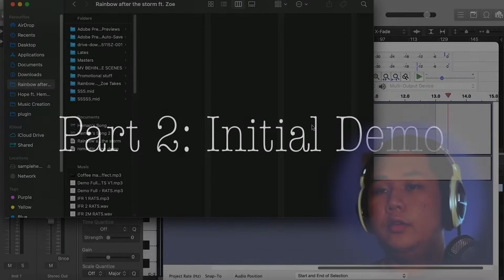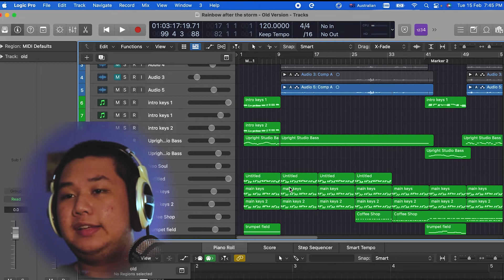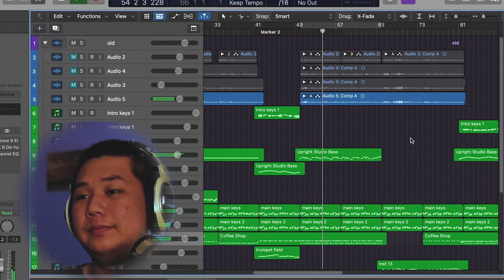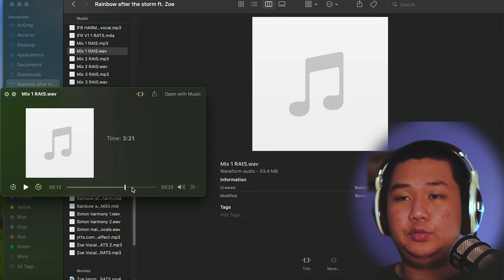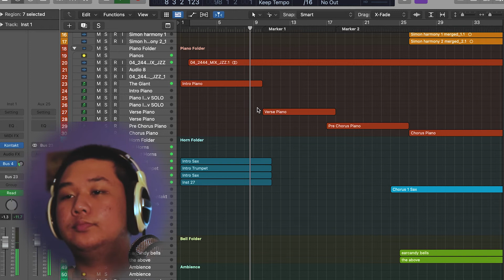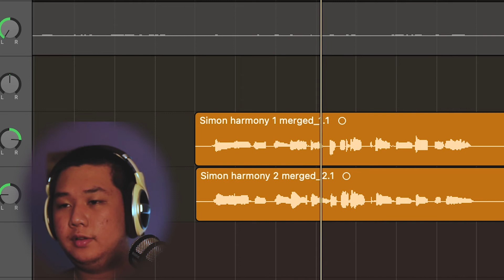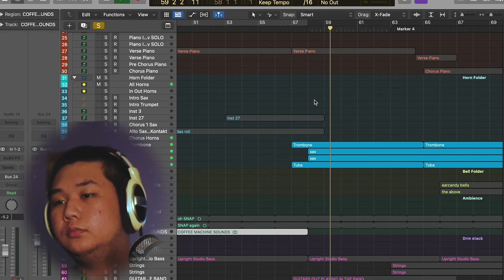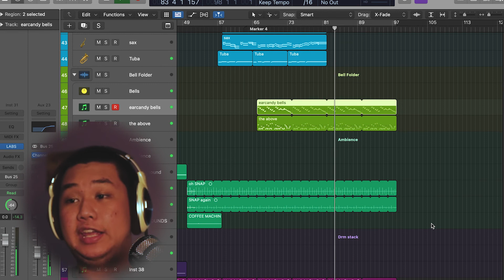Rainbow After the Storm (feat. Zozzie) - Song Breakdown (demos, drafts and channel updates!)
Thank you so much everyone for the support on the MV and the song! We are really blown away by the number of people who have watched or listened to the song! Today's video is one that breaks down the songwriting process behind this song as well as shows some embarrassing demos and drafts.

Time Stamps
0:00 Introduction
2:30 How it all started
5:12 Initial Demo
8:22 Lyrics
10:44 Initial Draft
16:47 Singer
19:02 Song Breakdown (this is the nerdy music production bit)
43:13 Conclusion (channel updates)